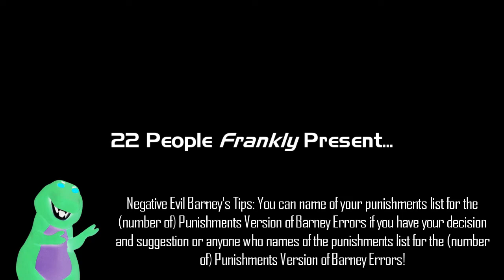My Second Massive Longest Barney Error (TSDELAVSMSBEITSS) [Part 25]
Sorry for any inconvenience, sleepiness, busyness, unconsciousness, and laziness! Anyways, the 25th part has been released! The 26th part is coming soon! It will premiere on the 21st of August, 2022, and 9:00 A.M.

Predictions will be in the 24th part.